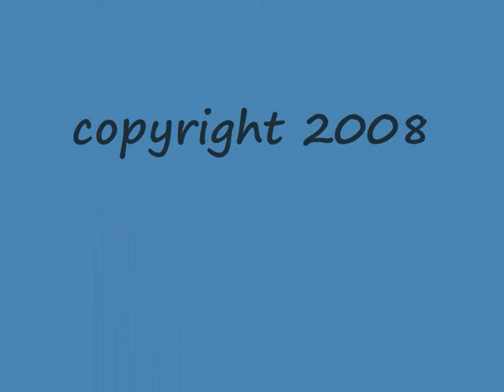Tygis - The Movie.wmv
Roll over lay down - Tygis first and only musik video, released post mortem by Westlake production.